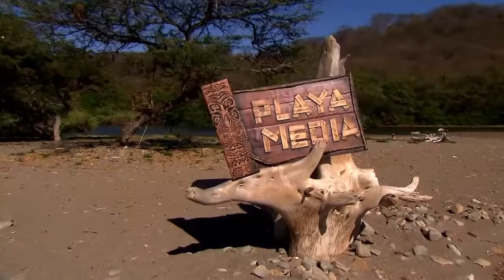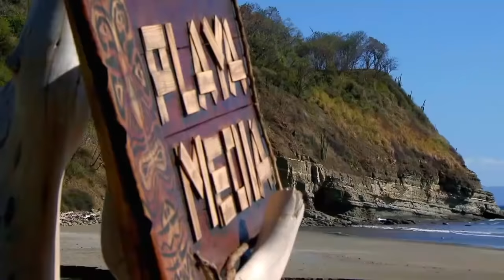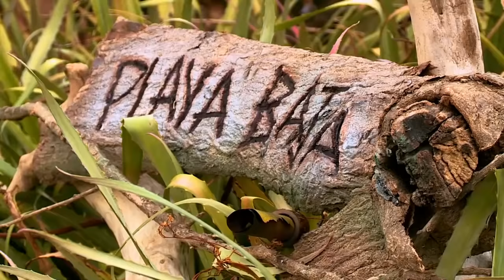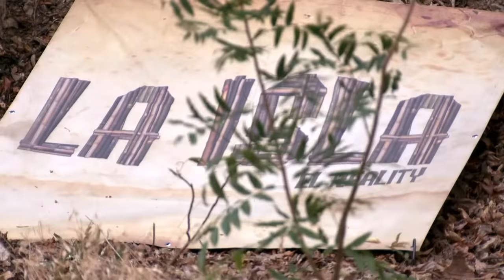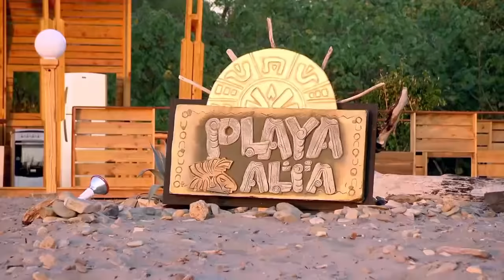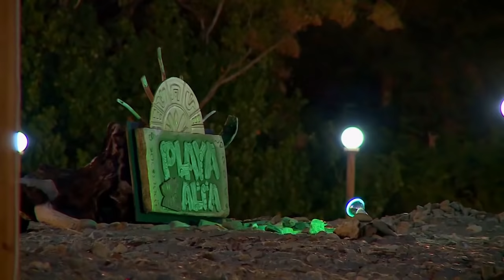Tercera Temporada - La Isla: El Reality - Capítulo 7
La fuerza del Dr. Wagner y la habilidad de los demás integrantes del Equipo Jaguar hicieron que ganaran el Juego Final esta fue su primera victoria, mientras tanto, al equipo de las Serpientes las cosas no le salieron como esperaban y por primera vez tendrán que ir a juicio.